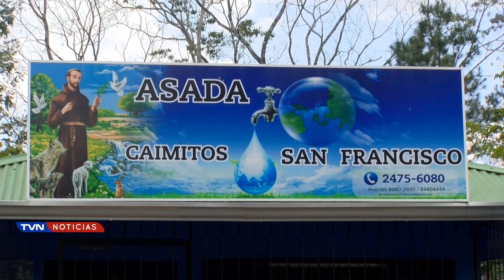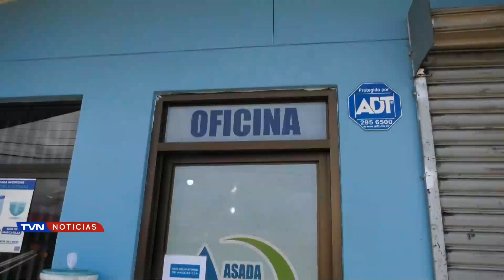ASADAS DE LA ZONA NORTE CONFORMARÁN CENTRO DE SOSTENIBILIDAD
Su principal misión es, ofrecer a los acueductos rurales los servicios de gestión ambiental, ingeniería, comunal y por intermediación